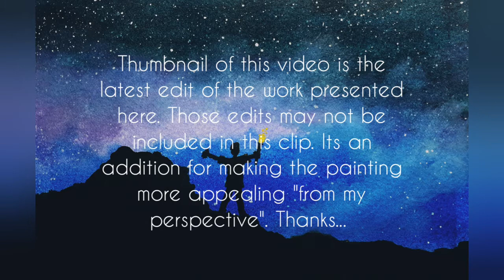COSMOS SAILOR | Watercolor Painting